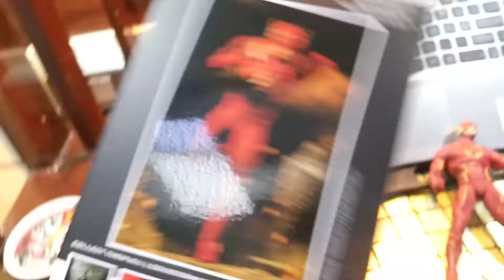McFarlane Toys Injustice Flash